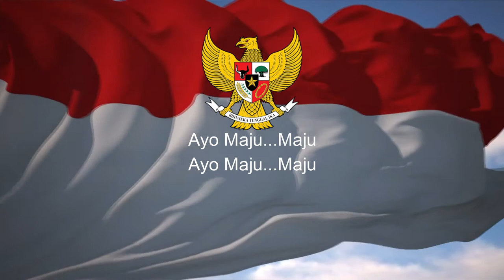Memperingati Hari Lahir Pancasila 1 Juni 2020